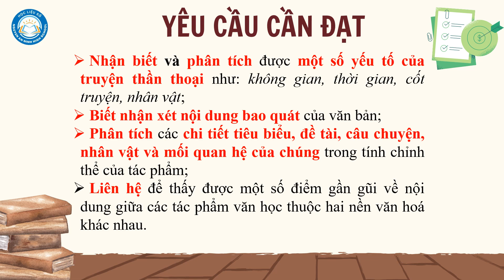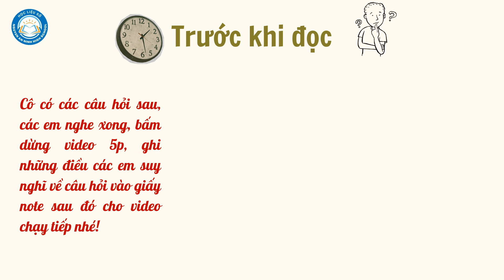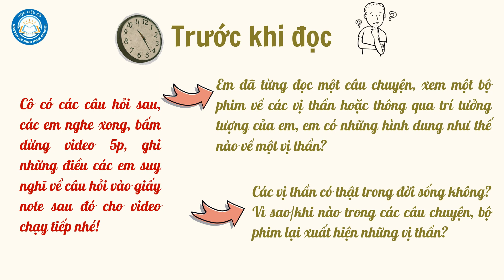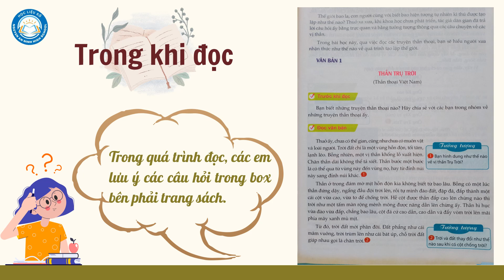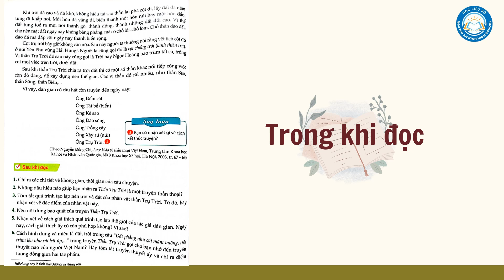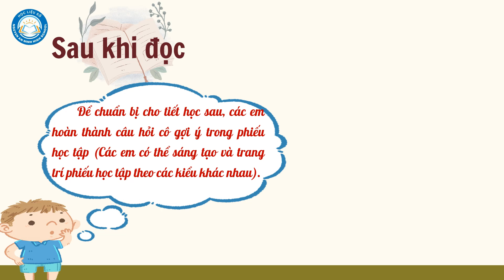VĂN - KHỐI 10 - BÀI 1-THẦN TRỤ TRỜI